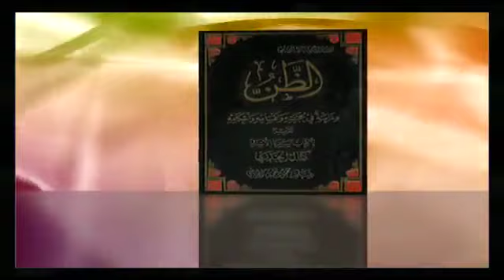الولاية التشريعية للنبي والأئمة (5) | السيد كمال الحيدري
عنوان الدرس| تعارض الأدلة 24
هذه المسألة وهي مسألة التفويض والتشريع في بعض شؤون الدين من المسائل من جهةٍ لها بُعد كلامي وعقدي, ومن جهة أخرى لها بعدٌ وآثار فقهية واسعة النطاق, كما أشرنا إلى بعضها في الأبحاث السابقة.

ولكنّه حتّى تتم هذه المسألة والأعزة يكونوا على بينّة من المسألة ويدفعوا بعض الإشكالات التي تورد على هذه المسألة, لا بأس ولو إجمالاً أن نشير إلى بعض الإشكالات الواردة على هذه النظرية.

هذه النظرية أشكل عليها بعدّة إشكالات, طبعاً بعض الإشكالات مختصة بالنبي, يعني: أنه حتّى النبي أيضاً لم يفوّض إليه أمر التشريعة, ولو في دائرة مخصوصة.

تقول: فماذا نفعل بهذه الروايات؟ يقول: باعتبار أنه لابدَّ من عرضها على الكتاب وعلى الأمور القطعية فإذا خالفتها لابدَّ من توجيهها لابدَّ من تأويلها لابدَّ من رد علمها إلى أهلها.

وبعض الإشكالات مختصة بمن؟ يقول: حتّى لو قبلنا ذلك بالنسبة إلى النبي الأكرم’, فلا يمكن أن نقبل ذلك بالنسبة لمن؟ للأئمة (عليهم أفضل الصلاة والسلام).

ومن هنا تجد, ولعله من بعض المعاصرين أيضاً, يفصّل بين النبي فيقبل بأنه أوكل إليه دائرة من دوائر التشريع ولكنه يتوقف في الأئمة (عليهم أفضل الصلاة والسلام). يقول: نحن من المتوقفين أن لهم هذا المقام أو ليس لهم هذا المقام.

أما الإشكالات الواردة في هذا المقام أعزائي, فأجملها تقريباً في (مصابيح الأنوار, ج1, ص469, في ذيل الحديث 59, حديث (تفويض الأحكام إلى النبي والأئمة), قال: [والتفويض بهذا المعنى وإن ورد به النقل ولم يحله العقل] لا هو مستحيلٌ عقلاً, يعني: الإمكان ثابت, والوقوع أيضاً ثابت لأن الإمكان أعم من الوقوع الروايات التي دلّت على ذلك, [إلاَّ أن فيه إشكال من وجوه] أنا هذه الوجوه أقرأها واحدة تلو الأخرى وأعلق عليها بقدر الممكن, وإلا نخرج عن طبيعة البحث وهو بحث التعارض.

يقول: [الأوّل: أنه مخالفٌ لظاهر قوله تعالى: {إِنْ هُوَ إِلاَّ وَحْيٌ يُوحَى}] لأن صريح الآية المباركة: {وَمَا يَنْطِقُ عَنْ الْهَوَى * إِنْ هُوَ إِلاَّ وَحْيٌ يُوحَى}.

هذا أتصور أجبنا عليه مراراً وتكراراً وهو أيضاً يجيب عليه في (ص472) يقول: [ويمكن رفع الإشكال الأوّل, أن كلّ واحدٍ من معاني التفويض الصحيحة قد ثبت بالوحي أيضاً] يعني إنَّما فوض إليه {وَمَا يَنْطِقُ عَنْ الْهَوَى * إِنْ هُوَ إِلاَّ وَحْيٌ يُوحَى} وهو الذي قاله فوض إليه هذا وحيٌ أوحي إليه, لم تقل الآية كلّ مفردة من الأحكام يوحى إليه, قال: كلّ ما يقوله يوحى إليه, ومما قاله ما هو؟ أنه فوض إليه, إذن هذا وحيٌ إلهي, هذه نكتة مهمة وهذا غير البحث السابق الذي أشرنا إليه.

قلنا أنه نقول: أن الوحي أعم من التأسيسي والإمضائي, لا هذا بيان آخر, هذا البيان الثاني, وهو أنّه نعم, هذا وحيٌ لأنه رسول الله’ عندما يقول فوض إليّ أو فوّضني الله أدبني فأحسن تأديبي ثمَّ قال لي, يعني ماذا؟ هذا الذي يقوله يقوله من عند نفسه أو يقوله بمقتضى الوحي؟ ينقل عن الله أن الله كما هو شرّع في بعض الأمور فإنه فوض في أمور أخرى إليّ, إذن هذه الآية وأمثال هذه الآيات لا تنافي ما نحن بصدد إثباته.

[فمثلاً قوله تعالى: {مَا كُنْتُ بِدْعًا مِنْ الرُّسُلِ وَمَا أَدْرِي مَا يُفْعَلُ بِي وَلاَ بِكُمْ إِنْ أَتَّبِعُ إِلاَّ مَا يُوحَى إِلَيَّ}] طيب أوحي إليه التفويض وهو اتبعه وهو ماذا؟ شرّع في بعض الدوائر.

الإشكال الثاني: [أن التفويض إنَّما يكون فيما لم يرد فيه من الله تعالى وحيٌ ولا كتاب].

نعم, يعني عندما يقول صلاة الصبح ركعتين, هذا تشريع إلهي, أما صلاة الظهر ركعتان من الله وركعتان أنا أزيدهما أو في الصوم أو في الحج هذا لم يرد فيه نصٌ من الوحي الإلهي يقول كما أوجبنا ركعتين أوجبنا الركعتين الأخيرتين, لا لم يرد.

[والأحكام الشرعيّة بأسرها منصوصة حتّى أرش الخدش, قال: {مَا فَرَّطْنَا فِي الْكِتَابِ مِنْ شَيْءٍ} وقال: {وَنَزَّلْنَا عَلَيْكَ الْكِتَابَ تِبْيَانًا لِكُلِّ شَيْءٍ}].

أيضاً انظروا المغالطة, أين المغالطة التفتوا؟ نعم, نحن أيضاً نعتقد حتّى أرش الخدش مبيّن من من؟ في الشريعة, نحن نحتاج أن نضيف على الشريعة شيء أو لا نحتاج؟ لا نحتاج, لماذا؟ لأنه سالبة بانتفاء الموضوع, ما بقي شيء لم تبينه الشريعة حتّى نحتاج إلى بيانه, ولكن كيف بينته الشريعة؟ هذه الآية ما قالت لنا كيف بينته, كله تشريع إلهي أو بعضه تشريع إلهي وبعضه تشريع نبوي وبعضه تشريع ولوي هذا لم تقله, قالت: كلّ ما تحتاجون إليه فهو موجود أين؟ موجود في الكتاب, نعم موجود في الكتاب, نحن نتعقد كلّ شيء موجود في الكتاب, حتّى هذا التفويض موجودٌ في الكتاب, أين؟ {مَا آتَاكُمْ الرَّسُولُ فَخُذُوهُ وَمَا نَهَاكُمْ عَنْهُ فَانْتَهُوا} هذا التفويض.

ولذا تجدون الأئمة (عليهم أفضل الصلاة والسلام) مراراً وتكراراً كان يقولون كلّ ما نقول لكم شيء اسألونا أين في كتاب الله؟ نعم مع الأسف الشديد إما لضعف في القابل وإما وإما .. كثير من القضايا لو كانوا يسألون الأئمة لأجابوا, ولكن ما سألوا الأئمة, والأئمة في كثير من الأحيان ما كان يجدون مصلحة في أن يبتدؤا البحث, فإذا سألوا كانوا يجيبون, ما يسألون لا يجيبون. وفي بعض الأحيان كانوا يسألون ولكن لا يجدون مصلحة في الإجابة, {هَذَا عَطَاؤُنَا فَامْنُنْ أَوْ أَمْسِكْ بِغَيْرِ حِسَابٍ} أعطوا وأعطوا صلاحية ماذا؟ وفوض إليهم أمر الإجابة وأمر الكتمان, فوض إليهم, هذه من موارد التفويض, لأن البعض يتصور أن التفويض فقط ماذا؟ في الأحكام الشرعية, لا لا, هذا من أهم موارد التفويض, فوض به سليمان الذي هو نبيٌ ليس من أنبياء أولي العزم, فما بالك بأنبياء أولي العزم, فما بالك بمن هو أفضل من أنبياء أولي العزم وهو الخاتم’, هذا موجود.